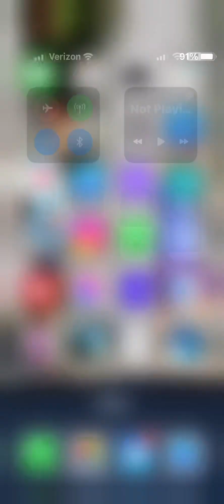5 minute Face!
Makeup with me!
5 minute face plus a few minutes chatter! Haha